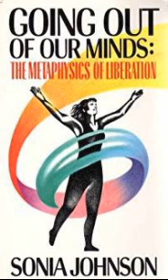Chapter 1. Suddenly She Realized